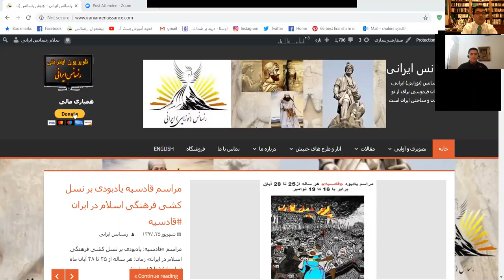اهمیت بسترسازی فرهنگی برای رستگاری ایران - بخش ده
گفتگوی شاهین نژاد و شهرام آرین: اهمیت بسترسازی فرهنگی برای رستگاری ایران - بخش ده